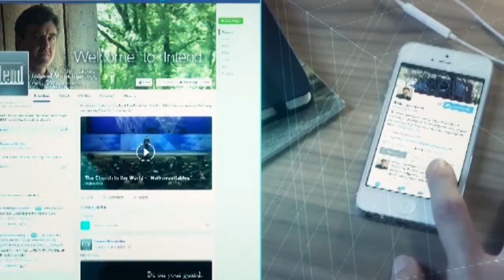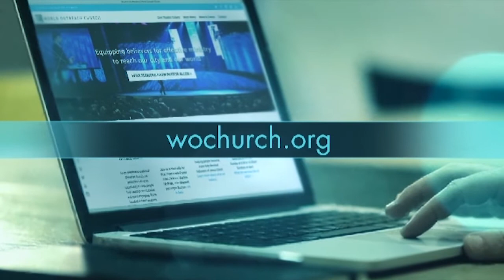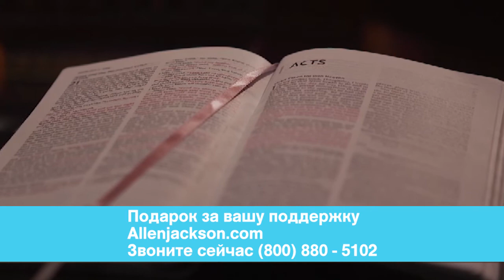ВИНОВНИК ТОРЖЕСТВА. «Предназначение» (1952)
Где бы мы сейчас ни находились, мы имеем честь праздновать Рождество. Мы празднуем его в свободе. У нас огромное благословение, потому что в очень многих нациях нет такой свободы, ведь мы можем выступать на городской площади, чествуя Иисуса в Рождество.
Мы знаем и много раз слышали историю Рождества: от симпатичного мультика о Чарли Брауне до прекрасных гимнов, но суть Рождества — это сам Господь Иисус Христос. Незнающие Его празднуют Рождество по-мирски, а наша задача — принести им Радостную Весть.